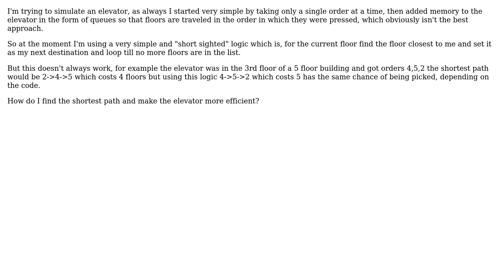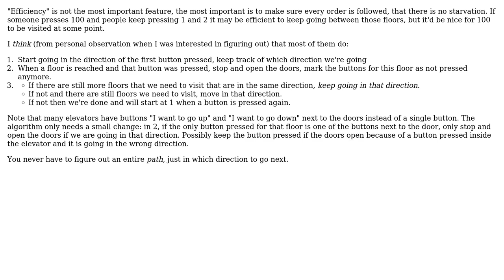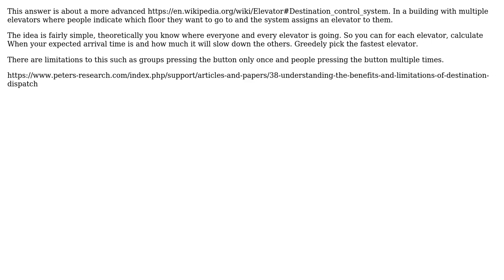What algorithm is used by elevators to find the shortest path to travel floor orders?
Software Engineering: What algorithm is used by elevators to find the shortest path to travel floor orders?

With thanks & praise to God, and with thanks to the many people who have made this project possible! | Content (except music & images) licensed under CC BY-SA | Music | Images & others | With thanks to user RemcoGerlich user Raed Tabani user gardenhead user fejfo user Eric Lippert user Benoit Esnard and the Stack Exchange Network Trademarks are property of their respective owners. You are responsible for your own actions.